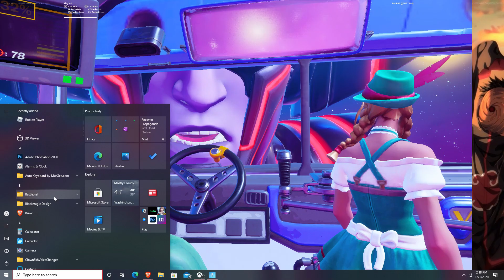Galactus Event!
Code: Vxdebtw-yt

FALL GUYS, MODERN WARFARE BEST SETTINGS ONEOFAKIND AMONG UD